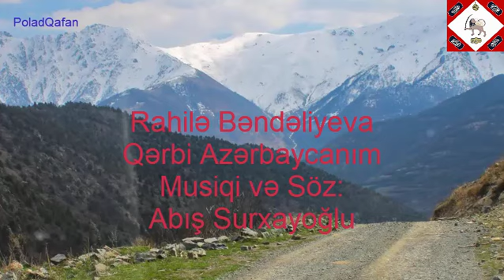Rahilə Bəndəliyeva - Qərbi Azərbaycanım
Söz: Abış Surxayoğlu
Musiqi: Abış Surxayoğlu
Aranjeman: Qələndər Cabbaroğlu